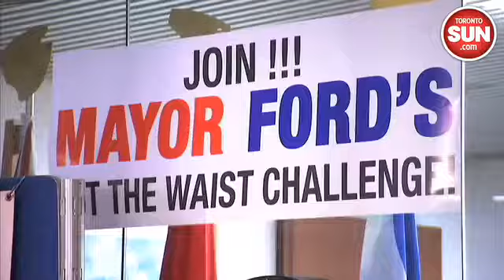He ain't heavy, he's my brother